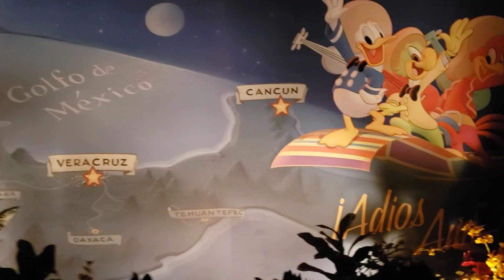Gran Fiesta Tour starring the Three Caballeros [POV] Epcot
POV of the Gran Fiesta Tour starring the Three Caballeros, the dark boat ride in the Mexico Pavilion in the World Showcase area of Ecpot at Walt Disney World in Orlando.